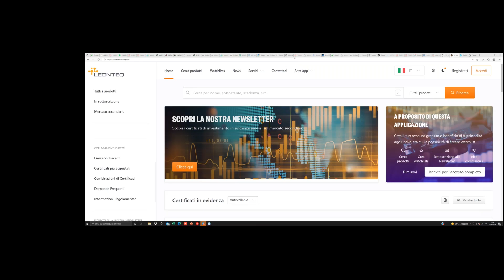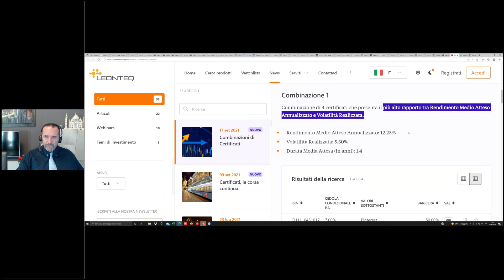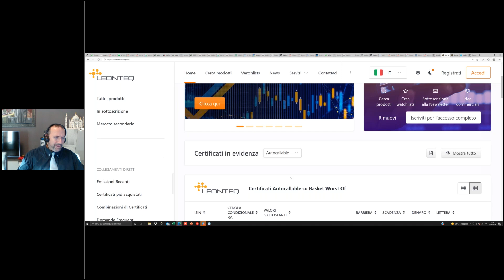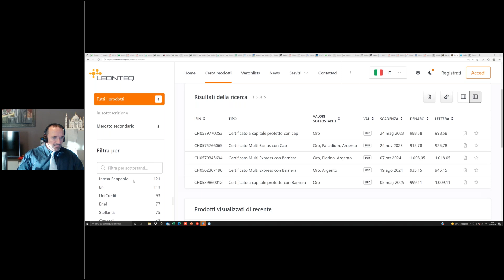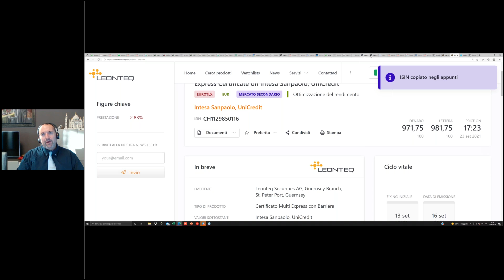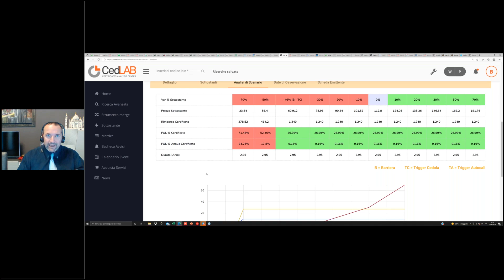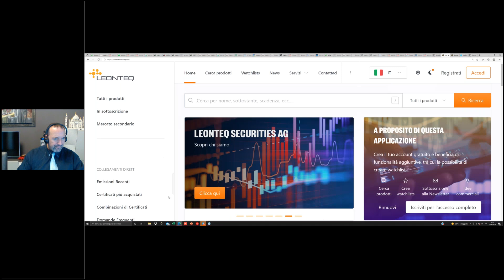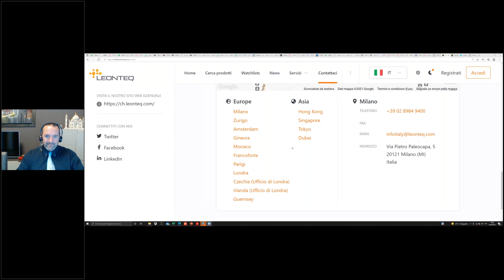Rendimento e protezione con i certificati di investimento (settembre)